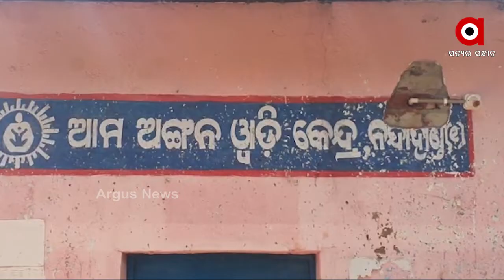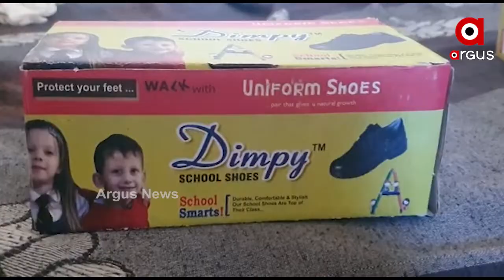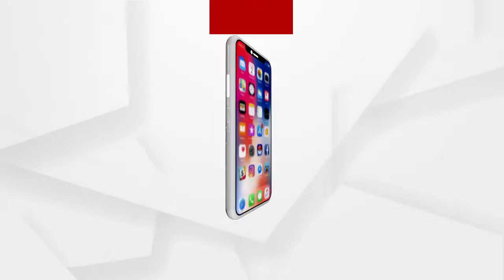ଯୋଜନା ନାଁରେ ଭୁଆଁ ବୁଲାଉଛନ୍ତି ସରକାର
ସରକାରଙ୍କ ପକ୍ଷରୁ ମହିଳା ଓ ଶିଶୁ ବିକାଶ ଯୋଜନାରେ ଖର୍ଚ୍ଚ କରାଯାଉଛି କୋଟି କୋଟି ଟଙ୍କା । ଅଙ୍ଗନୱାଡି ମାଧ୍ୟମରେ ପ୍ରି ସ୍କୁଲ ପାଠପଢ଼ା ସହିତ ପୁଷ୍ଟିକର ଖାଦ୍ୟ ବଣ୍ଟନ ଓ ୟୁନିଫର୍ମ ବିତରଣ ପାଇଁ ରହିଛି ବ୍ୟବସ୍ଥା ।  କିନ୍ତୁ ତାହା ହିତାଧିକାରୀଙ୍କ ପାଖରେ ପହଞ୍ଚିବାରେ ବାଟମାରଣା ହେଉଛି ...
ଅଧିକ ଖବର ପାଇଁ ଡ଼ାଉନଲୋଡ କରନ୍ତୁ “Argus News” ଆପ୍